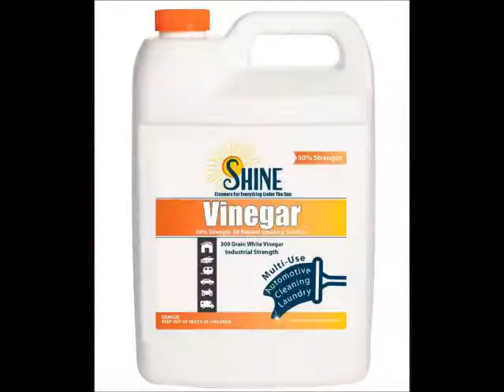Antique Sad Iron Restoration - Pre 1930 Flat Iron - Part 1 of 2 CHATTANOOGA #6 IRON - Smoothing Iron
Found at an estate in Cutchogue NY
Sad irons, also called flat irons or smoothing irons, are shaped pieces of metal that are flat and polished on one side and have a handle attached to the other, created for the purpose of de-wrinkling fabric. ... The earliest metal flat irons were forged by blacksmiths in the Middle Ages.